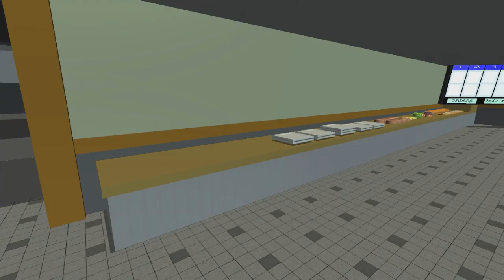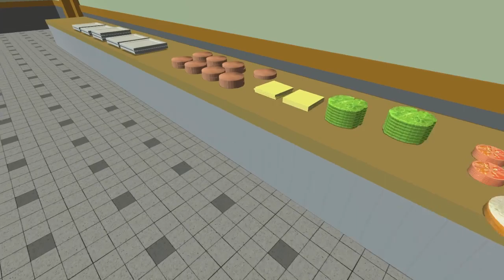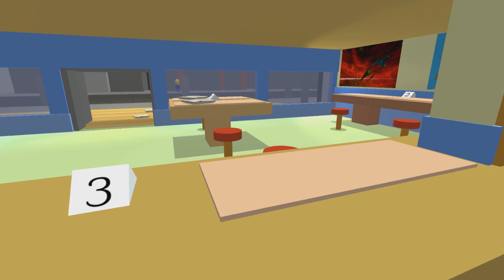FAST FOOD SIMULATOR - Citizen Burger Disorder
Welcome to Citizen Burger Disorder, a game about making burgers. I miss playing crazy little indie games.

About Citizen Burger Disorder:

Citizen Burger Disorder is a fun online multiplayer QWOP-style game that puts you in the shoes of an employee at a burger joint.

The control scheme is purposely awkward, with WASD used to move, Q and E operating each arm independently and the left and right mouse buttons uses to grab items with the respective hands.  With these controls building a burger can be a tricky task, usually resulting in the ingredients getting scattered across the floor (but the customers don’t need to know that).

Citizen Burger Disorder is still very early in development and full of bugs, particularly when playing online with others.  However, despite it’s rough edges (and sometimes because of them) it’s a fun game that shows plenty of promise, especially when you’re being a bad employee – trashing the kitchen and serving customers food that you’ve picked up off the floor.  You really wouldn’t want to eat any of the burgers that we make!